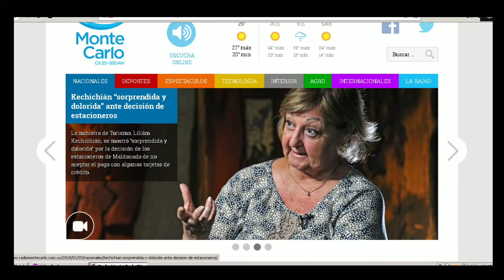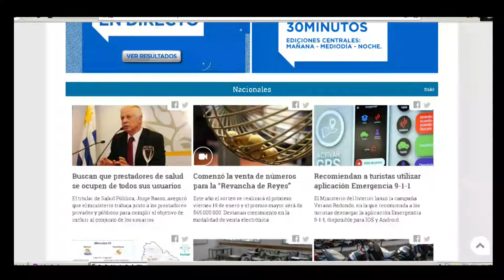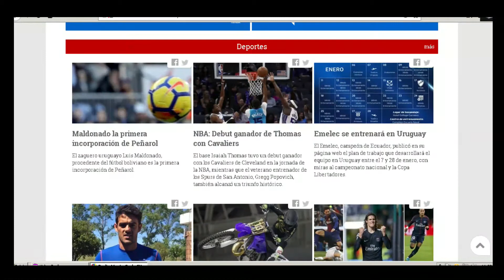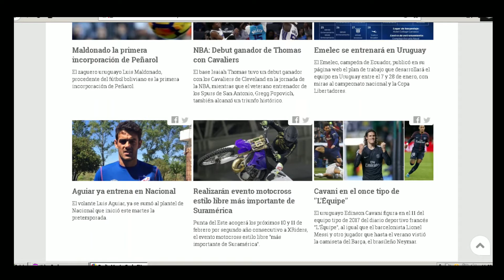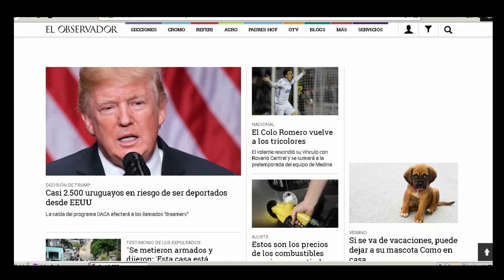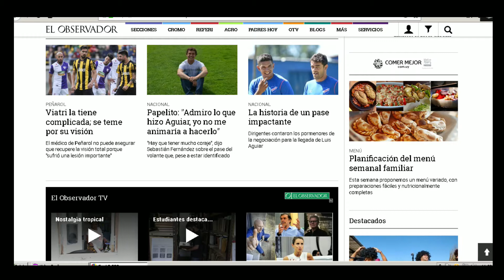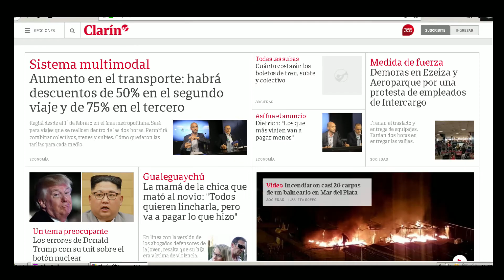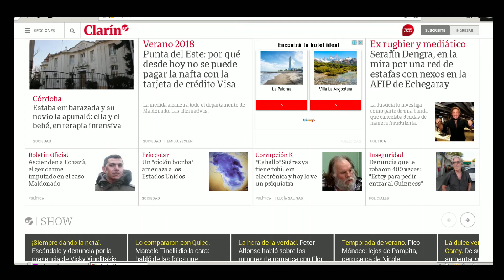LA MAÑANA DEL ONCE, 3 DE ENERO DE 2018 BLOQUE 1